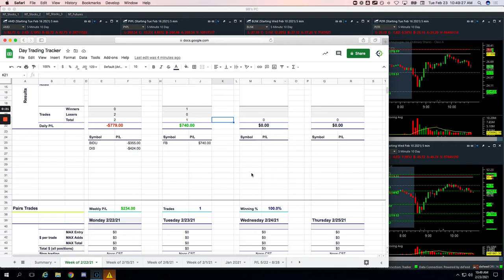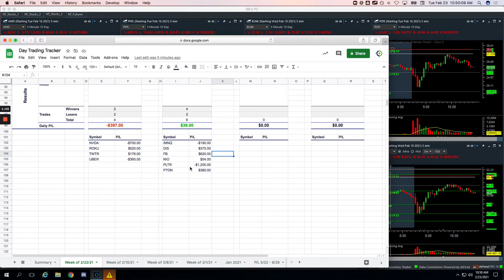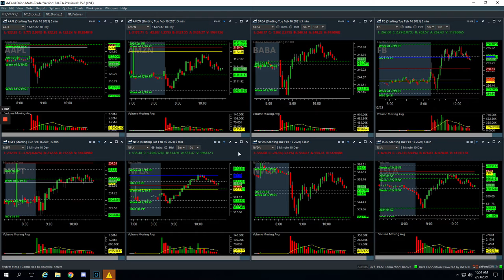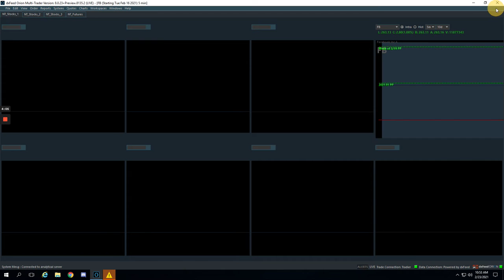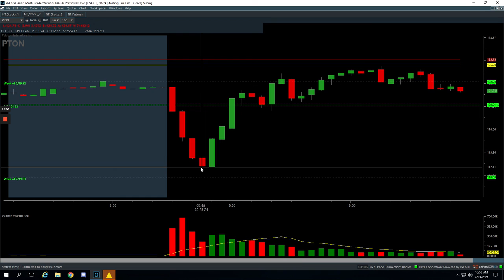Day Trading Recap: 02-23-21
👉 Biggest winner - FB

YouTube.com/navigationtrading
Facebook.com/navigationtrading